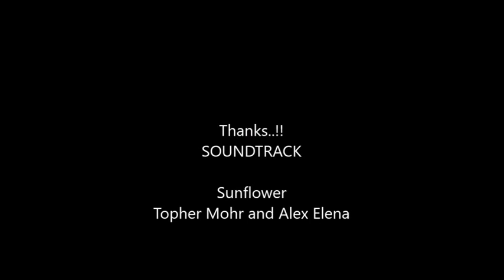Baru ! Jebakan Ikan untuk Ikan Lele dan Gabus !!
Mantap!! Catfish , Snakehead Trap ! Ikan Lele Ikan Gabus bisa tertangkap  pakai Jebakan Ikan atau perangkap ikan paling simpel. Biasa di gunakan para petani saat musim hujan gini, sembari menunggu padi.
Selamat Mencoba!! Note : Jangan gunakan perangkap Tikus Bekas kalau mau di konsumsi!!
Easy way to find big Catfish